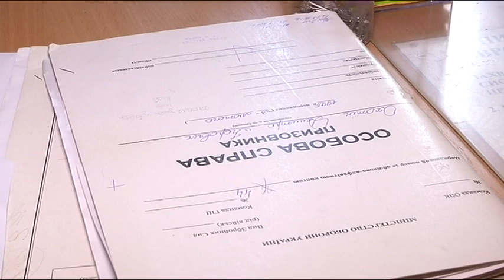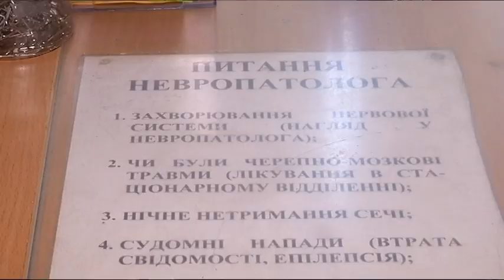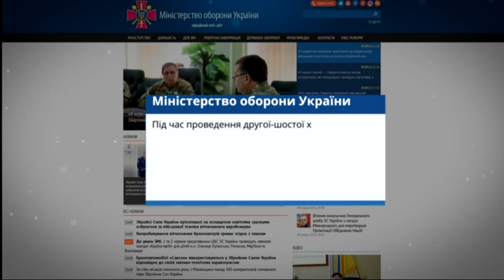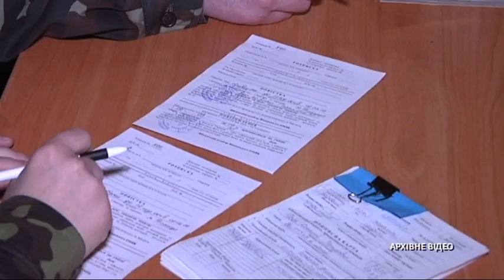У Києві силоміць забирають до армії студентів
Бліцкріг столичних військоматів - проти студентів КПІ. Їх вночі і вранці ловлять комісари і ледь не за лічені години відправляють служити. Батьки обурені: перед відправкою до армії хлопців не перевіряють, не звертають уваги на хвороби, а аналізи зараховують - кількарічної давнини. Особливості національного призову  вивчав Ігор Шумика.